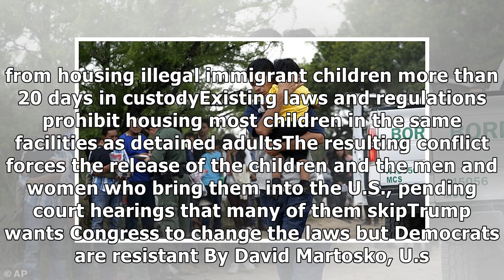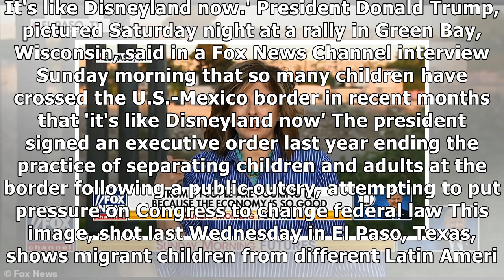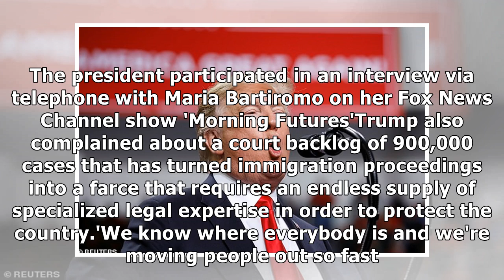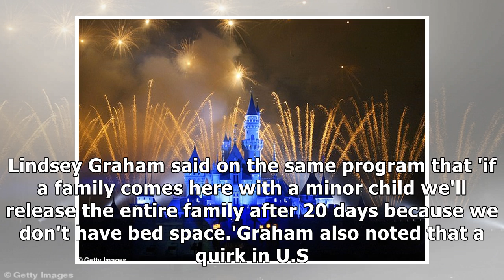Trump says 'ten times' more families are sneaking into US from Mexico